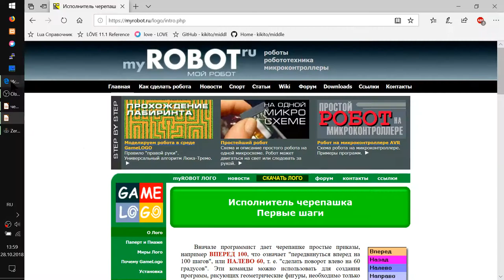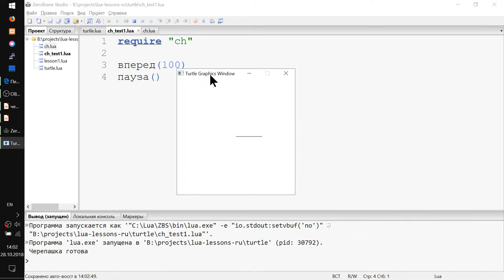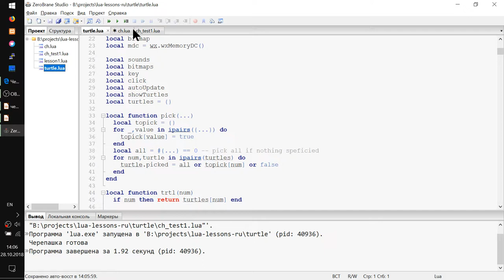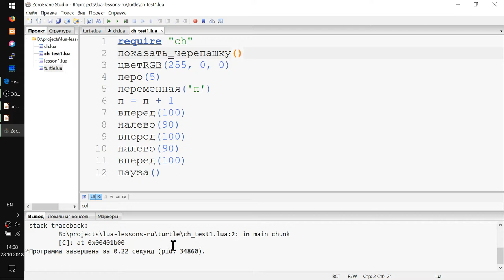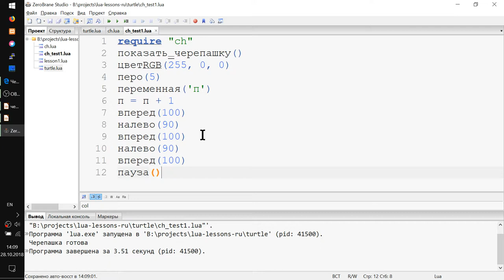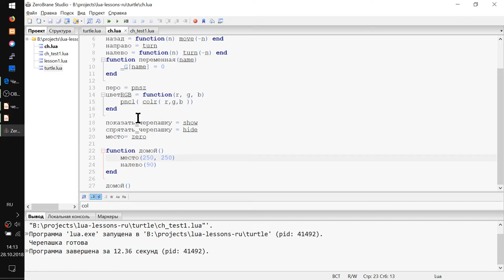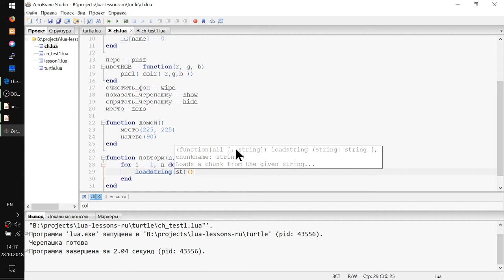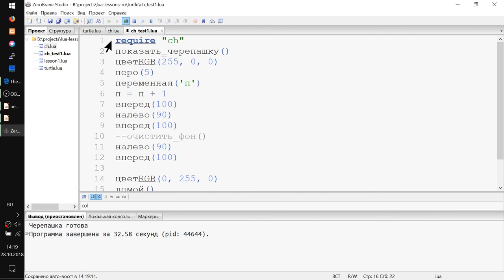Исполнитель Черепашка по-русски на Lua ( как сделать )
Как установить среду и русифицировать, её я рассказываю в первом видео из плей листа про Черепашку

Работа над ошибками в этом видео:
Не очевидная ошибка в ch.lua : вместо функции zero используйте posn, чтобы исправить команду домой()